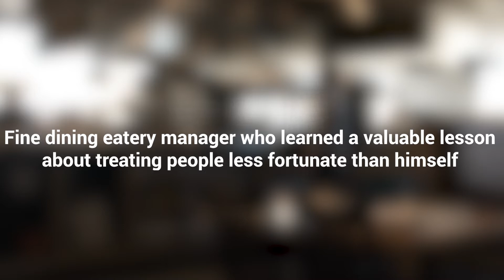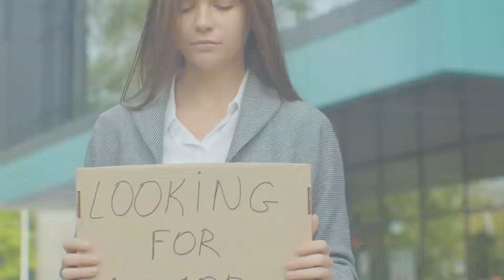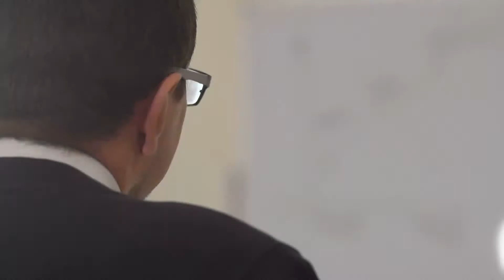A Waitress Fed a Tramp Boy and Was Shocked to Find Out Who He Was || The Storyist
Welcome to The Storyist! In today's video, join us as we share with you a story of a waitress who fed a tramp boy, not knowing who he really was. Being a waitress may seem like a hard job, but in fact, it’s fulfilling. Being able to serve others may not be a good job, but for this woman, she loves her job fully. But what happens if you see a boy eating alone and wishing he could eat something? Will you give him something or just let him be.

In life, we always have to make conscious choices. And sometimes, we find ourselves taking risks like this woman in today's story. Despite what's happening and with people around being skeptical towards her, the end result was simply stunning. Be sure to watch the whole video and see what really happens at the end! This is heartwarming!

Thanks !!